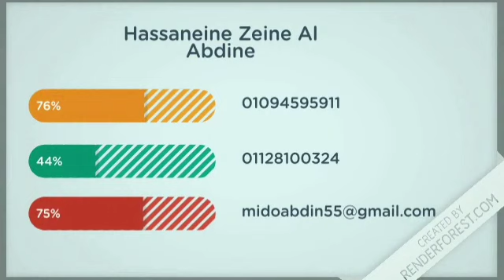le futur proche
زمن المستقبل  القريب... تكوينه
verbe aller+infinitif
 avec mes amisje vais manger
 tes leçonstu vas étudier
 il va regarder le match
elle va aller chez le coiffeur
nous allons jouer au club
vous allez faire les devoirs
ils vont écouter la radio
elles vont faire la cuisine